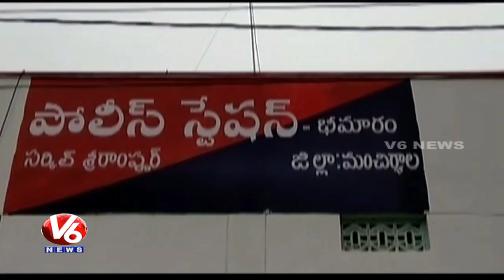Agriculture Department Officers Seized Fake Seeds In Mancherial | V6 News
Agriculture Department Officers Seized Fake Seeds In Mancherial District.